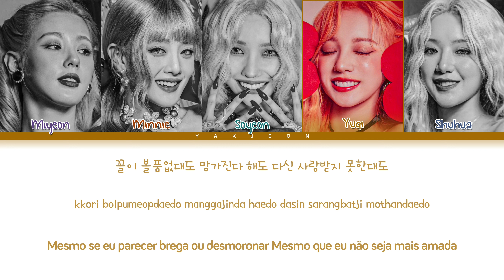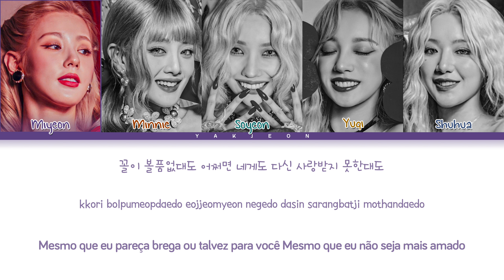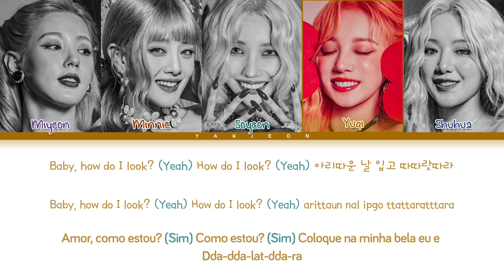(G)I-DLE - Nxde (Tradução/Legendado) (Color Coded Lyrics)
Todos os direitos administrados pela CUBE Entertainment

• Grupo: (G)I-DLE ((여자)아이들)
• Música ♫: Nxde
• Álbum: I Love
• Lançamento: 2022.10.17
• Sem intenção de violação de direitos autorais/Não reposte